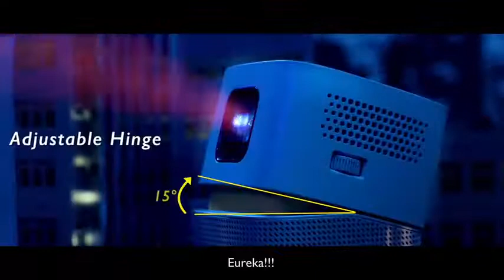Instant Access Big Entertainment Everywhere | BenQ GV1 Mini Bluetooth Portable Projector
Instant Access Big Entertainment Everywhere. GV1 frees you from setup hassles, poor wireless connections, and cumbersome cables to just start enjoying videos, social media, music, and games. Whether you’re hanging with friends, cooking for the family, or even working out, GV1 simply fits your life.

Our Latest updates on all Information Technology and Mobility Products. Will Make the buyer to understand each products better and purchase the right product that they are looking out. We are Dealing with all International brands Like HP, Lenovo, HPE, Samsung, LG, Benq, D-link, Hikvision, Sony, Commscope, Honeywell, Posiflex, Rugtek, Asus, JBL, Western Digital, Seagate & Nvidia. With 26 years of Legacy and being one of the leading distributor in South India making us also an industry Expert. We thank you all for the support and looking forward to serve better in the future.